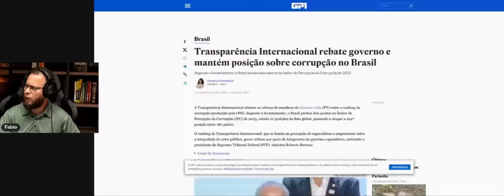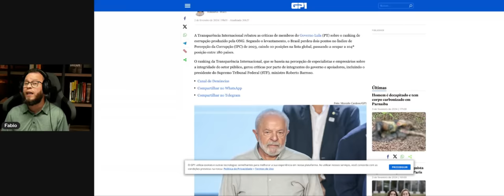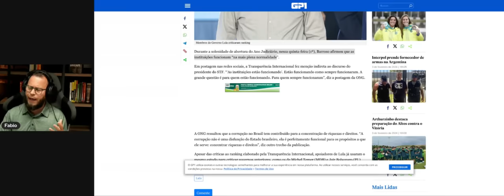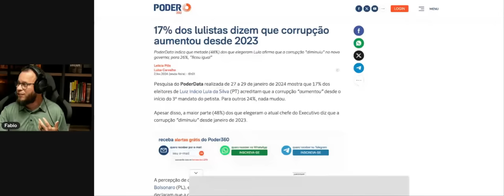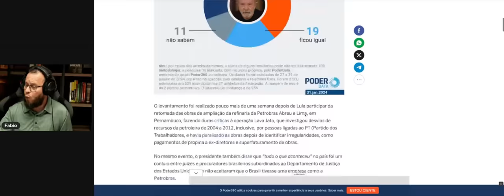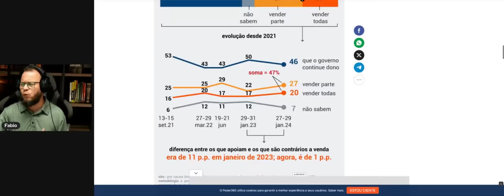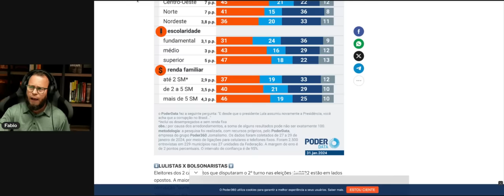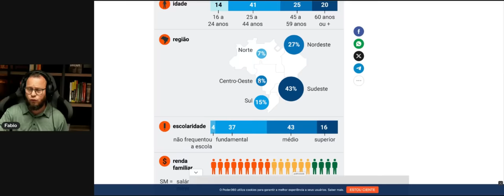Deu ruim‼️ BARBA e STF Sob Escrutínio de Órgão Internacional Para Quem Está Funcionando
Neste vídeo, exploramos a recente classificação do Brasil em um ranking global de corrupção. Analisamos os fatores que contribuíram para essa avaliação, examinamos iniciativas anti-corrupção em curso e discutimos o impacto dessa classificação na imagem internacional do país.

🔍 Conteúdo do Vídeo:

Apresentação e análise da classificação recente do Brasil no ranking de corrupção.
Exploração das causas subjacentes e fatores que levaram a essa posição.
Destaque para medidas adotadas pelo governo e sociedade civil para combater a corrupção.
Discussão sobre as implicações dessa classificação para as relações internacionais e a economia brasileira.
🤔 Participe da Conversa:

Compartilhe suas opiniões e perspectivas nos comentários. Como você vê o papel da corrupção no cenário global e local?

🌐 Informações Adicionais:

Este vídeo tem como objetivo informar e promover a discussão construtiva.
A classificação no ranking é baseada em fontes confiáveis e dados recentes.
Encorajamos a participação ativa da audiência para enriquecer a discussão.

Se encontrou o conteúdo informativo e interessante, não se esqueça de deixar seu "like", compartilhar com outros interessados e assinar o canal para mais atualizações.

Obrigado por se juntar a nós nesta análise crítica e informativa sobre a posição do Brasil no ranking global de corrupção.